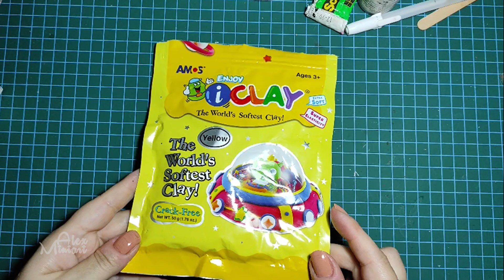DIY Miniature Dressing Room 💎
This diorama is made from scratch using mostly paper and jewelry supplies. I chose bright colors and floral patterns to create a warm summery atmosphere. A perfect kingdom for every princess. 👸
If you like my art

 • Weightless – LiQW...